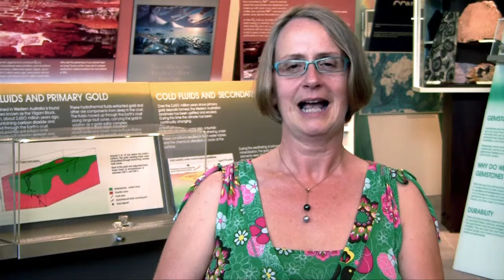UWA Science majors: Geology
Geology strives to discover how the Earth system has evolved during the past 4.4 billion years including the origina of continents, oceans, atmosphere and life itself.